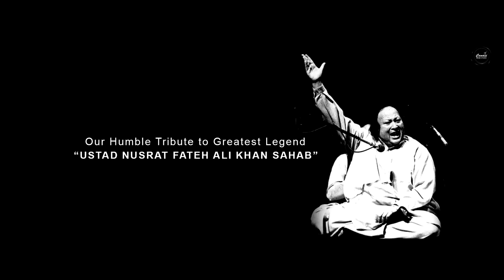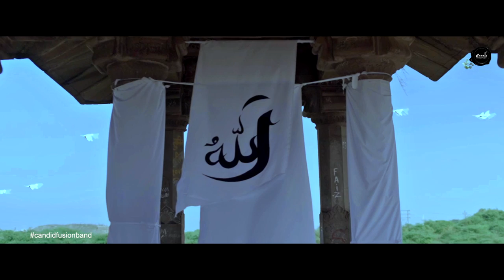ALLAHOO | Tribute to Ustad Nusrat Fateh Ali Khan Sahab | Tariq Faiz | Candid Fusion Band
Our Humble Tribute to The Greatest Legendary "Ustad Nusrat Fateh Ali Khan Sahab".
Introducing "Candid Fusion Band" for the Very First Time & Presenting "Allahhoo", One of the Finest Compositions of Nusrat Kha'n Sahab.

song : "ALLAHOO"
singer : TARIQ FAIZ
chorus : M ABUZAR SUFI, AMIR KHAN SUFI,
            ASIF ALI, SHAHID KHAN DANISH
harmonium : RAMIZ FAIZ
acoustic guitar : NAWAB FAIZI KHAN
electric guitar : UMESH UB
music production : CANDID MUSIC STUDIO
mix & master : WELLBRO 21
cinematography : SUSHIL GIRHE
asst. by : SHUBHAM DHAMANKAR
concept : TARIQ FAIZ
art & video edit : AL FADDY

thanks to
HAMID SHARIQ SIR
GAURAV BHOSALE
SHOAIB MIRZA
ISHWAR KHARATE